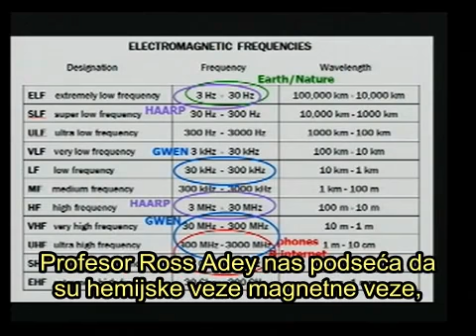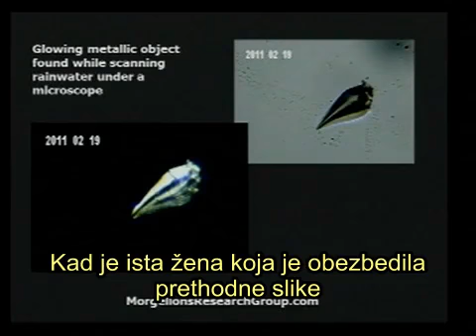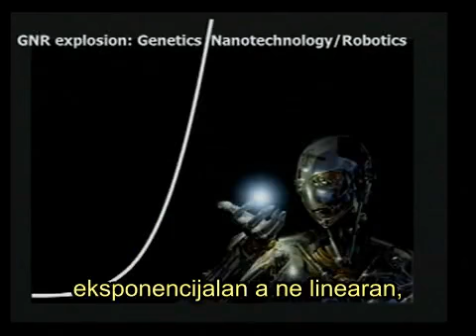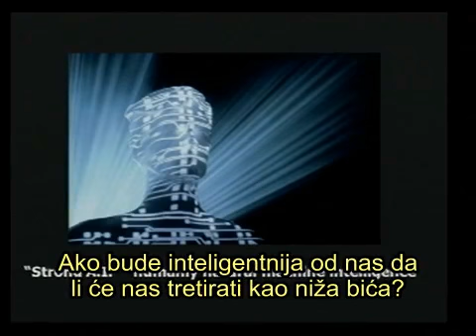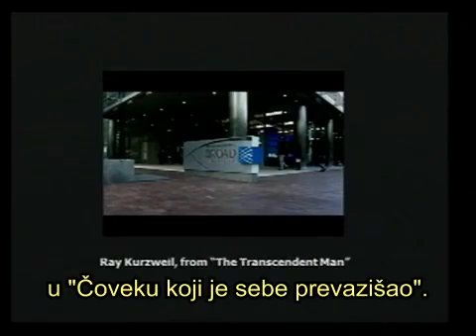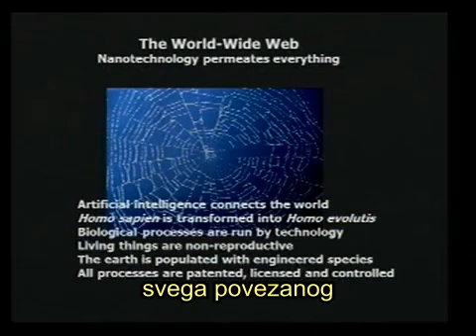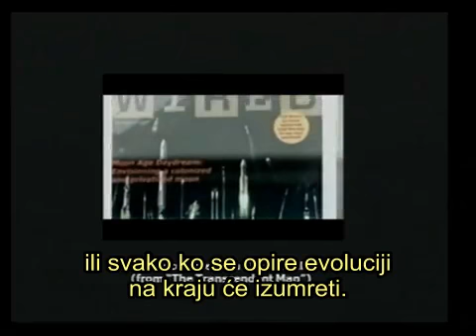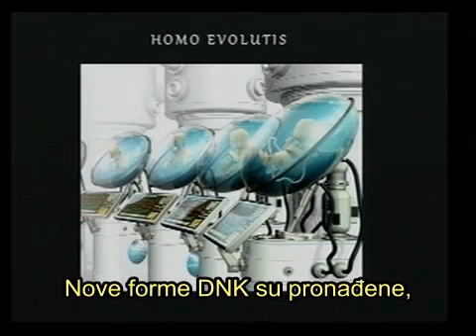From Chemtrails To Pseudo Life (Serbian subtitles) (4/5)